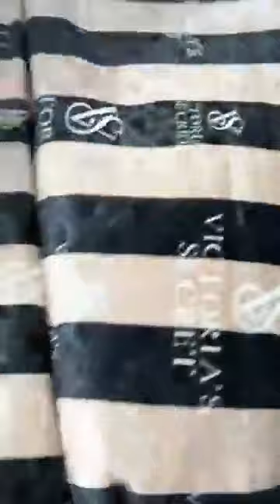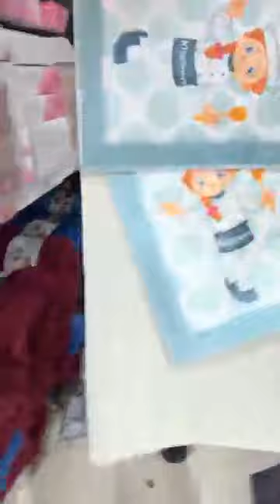collection_وزارة لعرايس 💥 جديد بقوة 💪 محل للافرشة بليدة اولاد يعيش في سوق النور